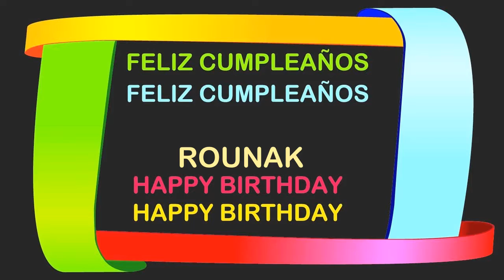Rounak Birthday Postcards & Postales